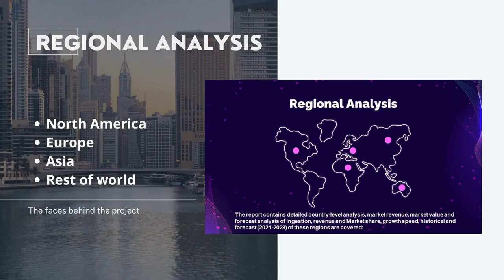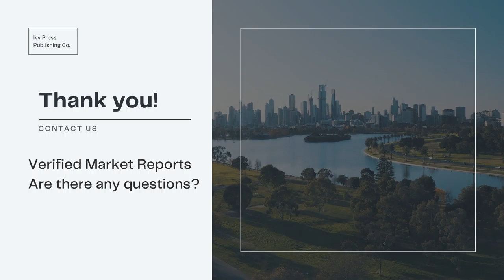Global Spirulina Market Size By Product, By Forecast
Global Spirulina Market Size By Product, By Application, By Geographic Scope, And Forecast
Spirulina Market is growing at a faster pace with substantial growth rates over the last few years and is estimated that the market will grow significantly in the forecasted period i.e. 2021 to 2028.
Spirulina Market, By Product
• Spirulina Powder
• Spirulina Tablet
• Spirulina Extracts

Spirulina Market, By Application
• Health Products
• Feed
• Others
Spirulina Market, Key Players
• DIC
• Cyanotech
• Parry Nutraceuticals
• Hydrolina Biotech
• King Dnarmsa
• CBN
• Green-A
• Spirin
• Chenghai Bao ER
• Shenliu
• SBD
• Lanbao